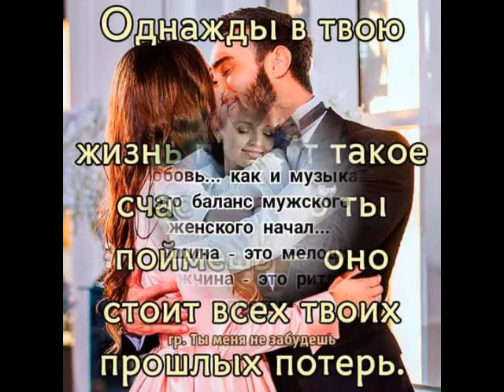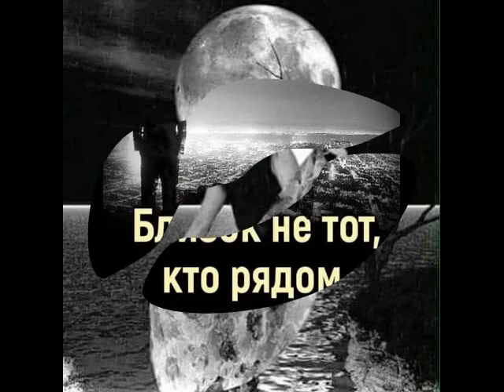За синими туманами от ТАТЬЯНОЧКИ.)